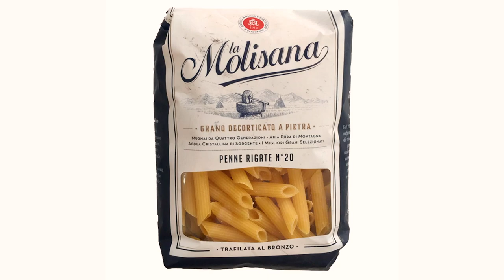Unboxing Food from South of ITALY- Il Pacco da Giù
OPENING 20KG OF FOOD from the South of Italy - Il Pacco da Giù 🍝
Let's Laugh and Open this mystery box together!

My Boyfriend's Italian parents send us a Huge 20kg box full of authentic Italian delicious food - pasta, mozzarella, olive oil, homemade jams, biscuits, Italian cheese, proscuitto, sausages, tomato sauces, coffee and more. In this video we show your everything that they sent to us, make lots of funny jokes.
For this video we had no idea what was in the box before opening it and we try to guess what's inside?

ABOUT ME:
I'm London-based Millennial who loves, traveling, exploring different cultures, food, habits and most importantly - always stay REAL and try to make every day life Funny!